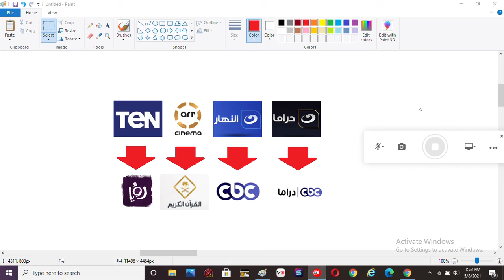Dish Network 4 Arabic Channels Got Changed